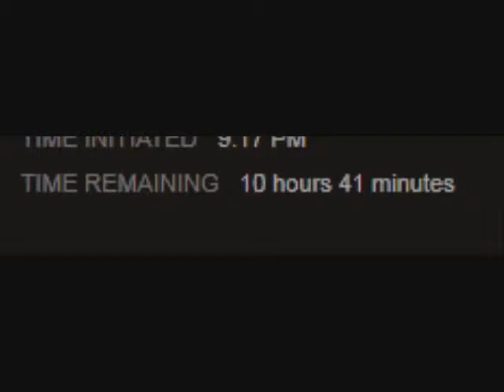FFFFFFFFFFFFUUUUUUUU----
SRSLY. WAT.

-audio at the end not mine-

i want it to loooaddddd D:
ILOVESCOUT.